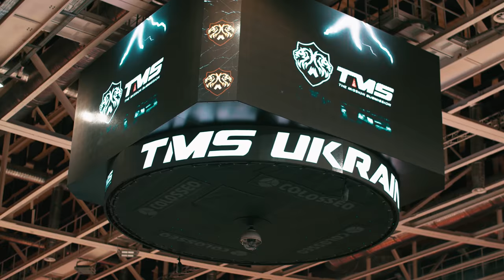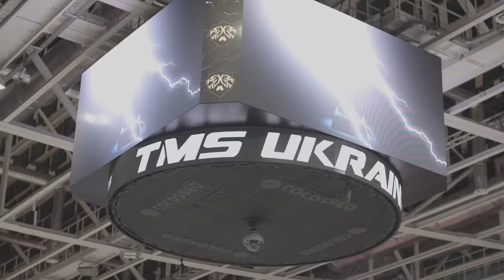TMS UKRAINIAN CUP 2021. Zaporizhzhia. Highlights